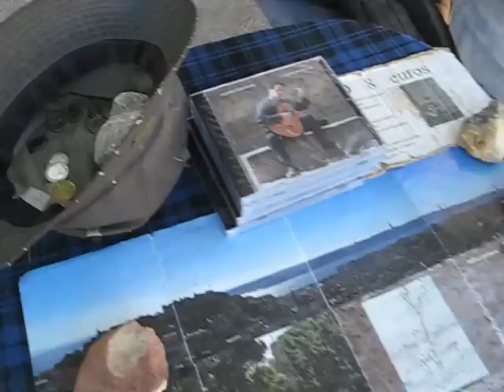Pedro Godinho, Lisboa. September 2012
Pedro Godinho
Lisboa (Lisbon), St. George's Castle (Castelo de Sao Jorge)